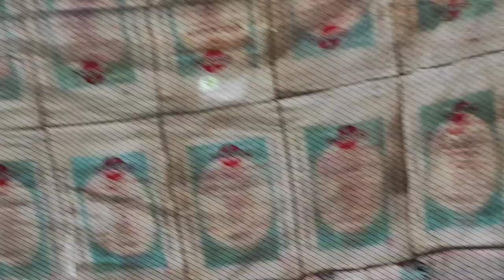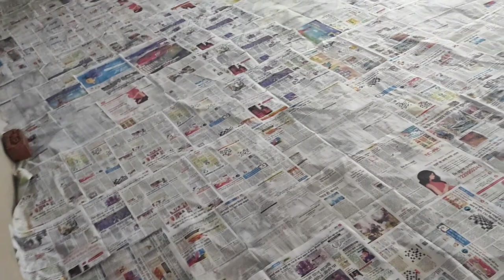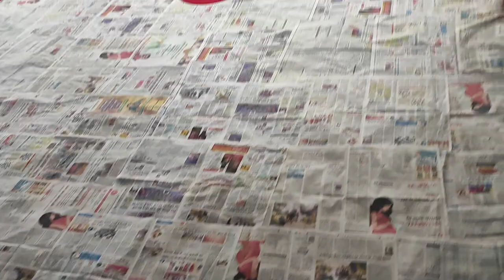My New Tractor First Servicing 🚜🔧 || Najieem vlog || John Deree 5310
Hi dosto kese ho sub